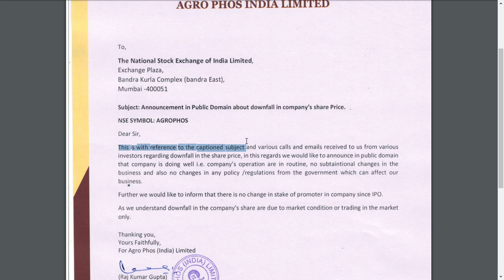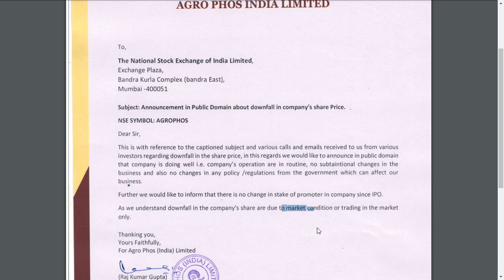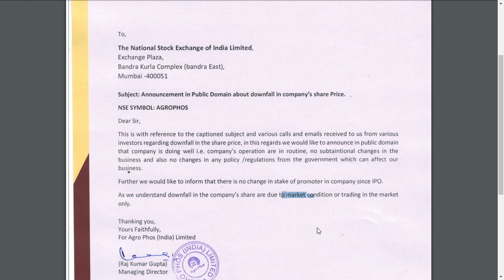AGRO PHOS LTD LATEST UPDATE/ COMPANY GIVES A LETTER WE DONT BEILVE IN REVERSAL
we also covered, 7NR Retail SHARE,, Agro Phos SHARE , Mauria Udyog SHARE,
once upon a time  these shares were named as  7NR Retail MULTIBAGGER,Agro Phos MULTIBAGGER,Mauria Udyog MULTIBAGGER, but now it has lost its glory die to manupulation.

 WE ARE GIVING A COVERAGE  AND NEWS  ON THIS SHARES  7NR Retail SHARE NEWS,Agro Phos SHARE NEWS,Mauria Udyog SHARE NEWS,

AND IN A SHORT WIHILE WE WILL UPDATE
7NR Retail SHARE TARGET,
Agro Phos SHARE TARGET,
Mauria Udyog SHARE TARGET,l
AND WE WILL EXPLAIN THE REASON FOR L ower circuit share today,DISCLAIMER